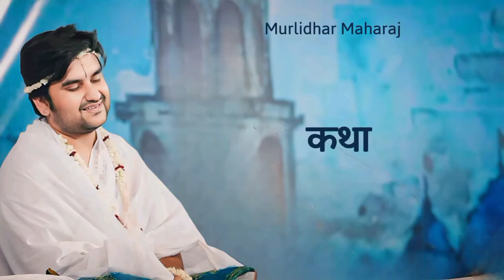जब एक प्रेत ने ब्रजवासी को ठाकुर जी से मिलवाया | Indresh ji short katha